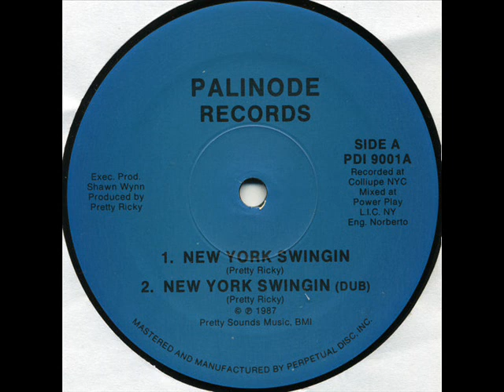Pretty Ricky - The Building (Palinode 1987)